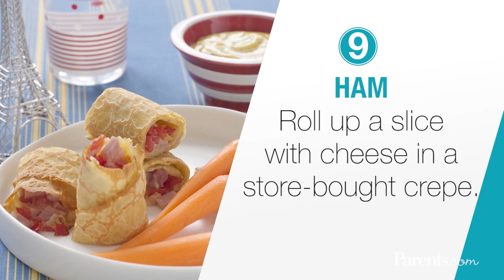10 Smart Snacks For Kids | Parents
From yogurt ice pops to strawberry smoothies, these 10 smart snacks for kids are healthy and satisfying.

[Repeat TItle]
[Repeat Link]